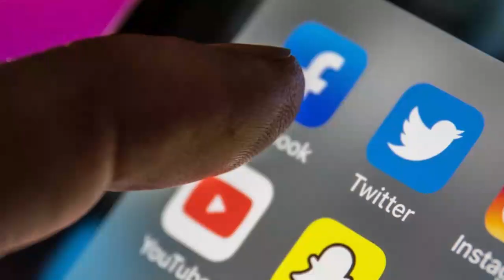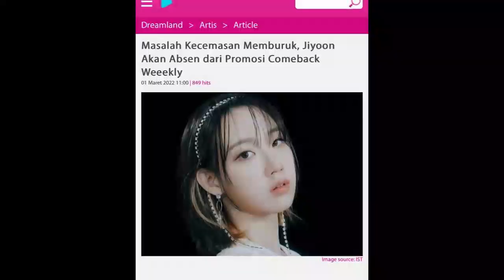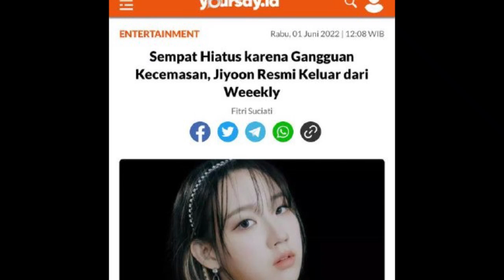Siapa Jiyoon EX Weeekly Yang Lagi Viral ???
For this time kita akan membahas siapa jiyoon ex weeekly yang lagi viral ???. Weeekly adalah girl group bentukan IST entertainment atau play m entertainment setelah APINK. Untuk sekarang, girl group kpop ini beranggotakan 6 member. Mereka adalah jihan, zoa, lee soo jin, park soeun, monday dan lee jaehee. Sejauh ini mereka telah merilis lagu, seperti afrer school, tag me hingga ven para. Adapaun shin jiyoon keluar dikarenakan kesehatan mental.